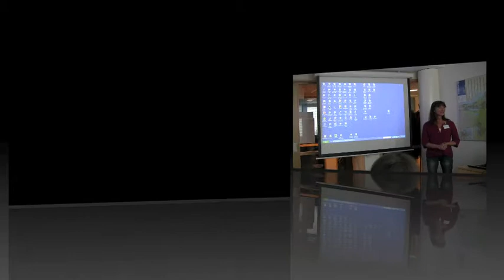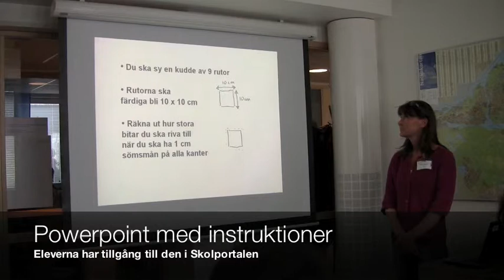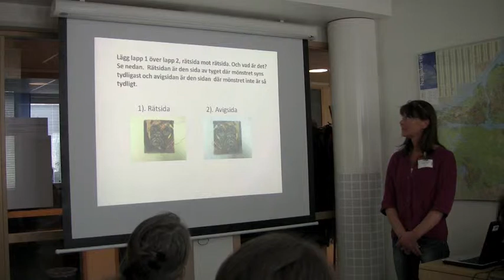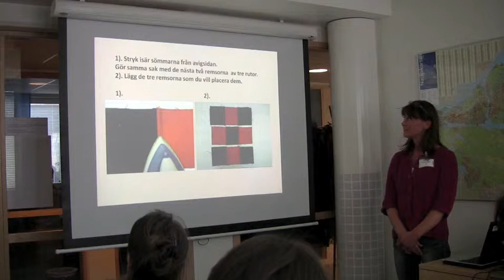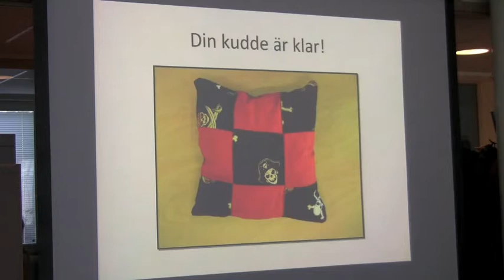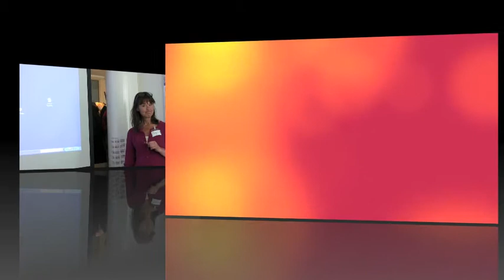e-smart 2010 Anna-Karin Andersson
Anna-Karin Andersson från Björknässkolan visar hur hon arbetar med powerpoint i textilslöjden.